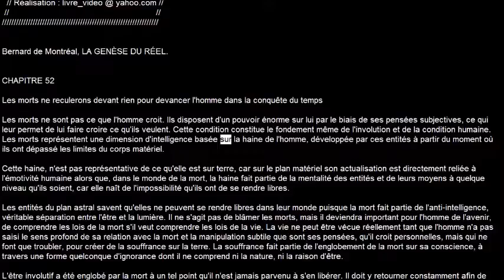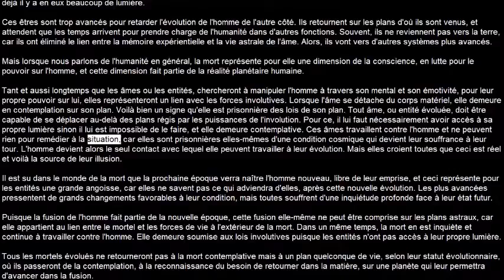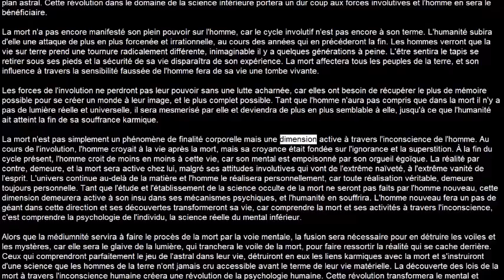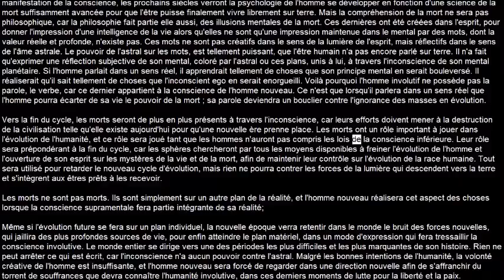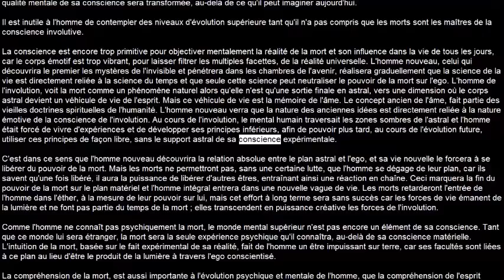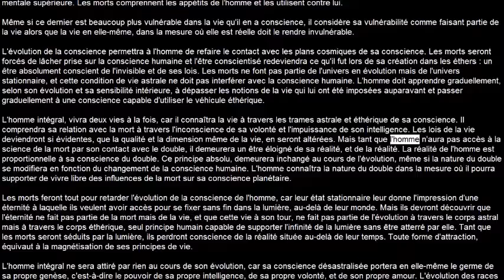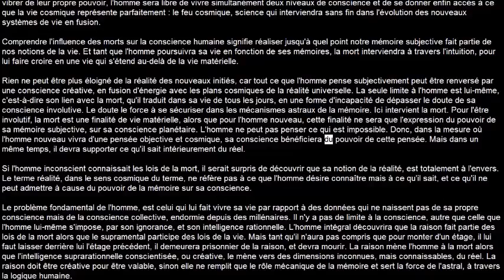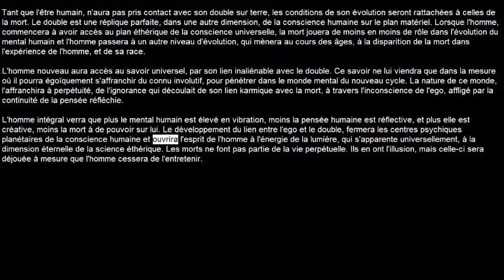La Genèse Du Réel:52-Les morts ne reculeront devant rien pour devancer l'homme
Réalisation: Séverine.P

  Les morts ne reculeront devant rien pour devancer l'homme dans la conquête du temps